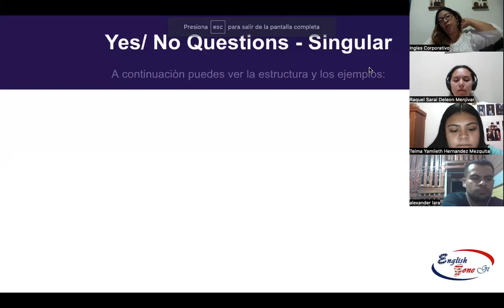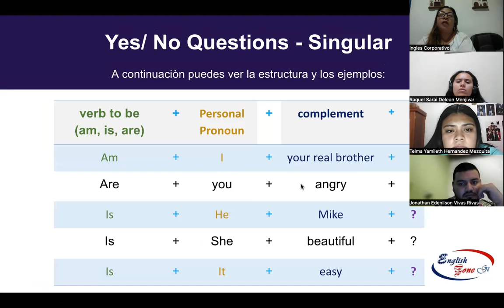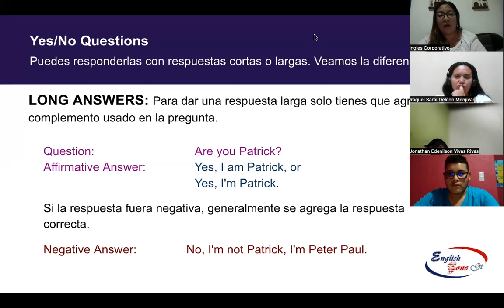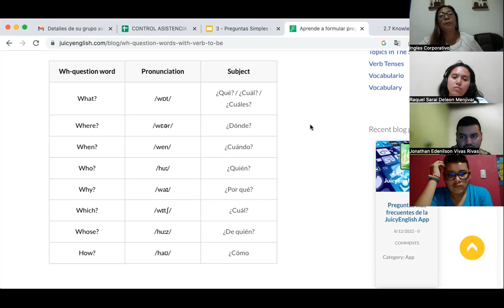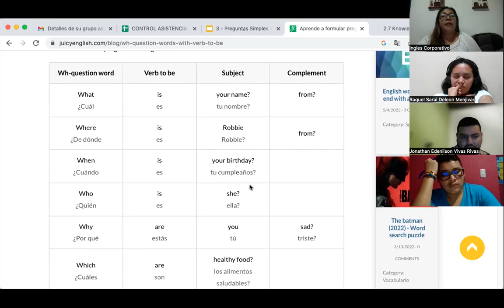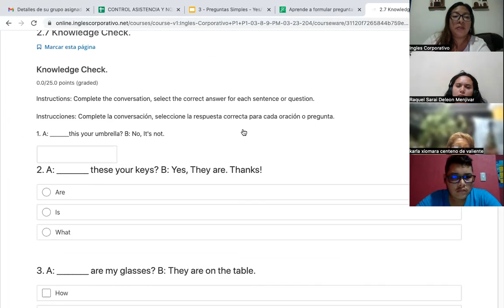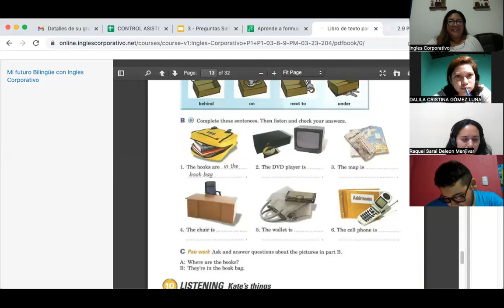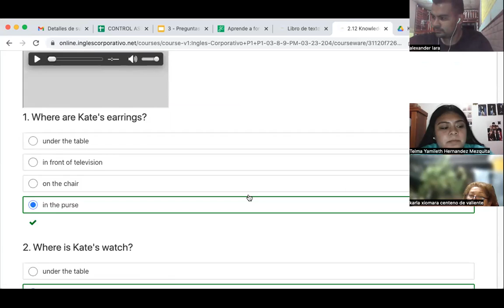Sesion 04- March 2nd 2023- FI-REGA-119- Córdova- Yes/no/wh questions